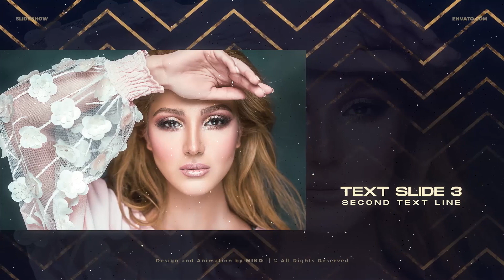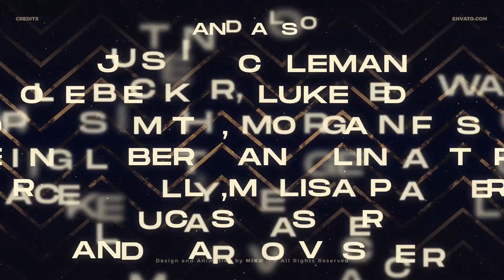Awards - After Effects Template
Elegant Awards Pack:
Elegant Awards Pack is an Exclusive and professional collection pack for After Effects with a modular structure.
Main features:
    No Plugin required – Everything is done in After Effects ONLY
    Easy editing
    VideoTutorial included
    Well organised project
    Modular structure
    Add or remove compositions, change frame rate, timmings, camera move, colors and everything else
    Use photos or videos
Project Contains:
    Opener 1:00 / 12 compositions in default
    Bumper 0:05
    Slideshow 2:43 / 30 Placeholders
    Lower Thirds 0:08 in and out (3 versions: center, right, left)
    2 Windows video 0:20 loop
    Closing Credits 0:32
    Preview composition included
If you need a scene that is not in this project – just write to me and I will prepare it as soon as possible and add it to the project.
Music is not included, but you can find it here:
LemkoMichael
Audioknap
Photos used for Preview Purpose Only and under cc license are not included.